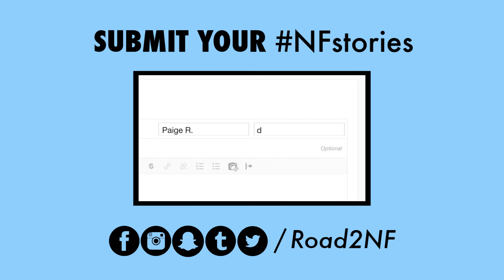OPEN CALL + GIVEAWAY | The Road to Nerdfighteria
Submit your story by April 30 to be a featured storyteller in May and June! Read the FAQ below for submission guidelines. Caption this video (Keep reading below for more info!)

Thank you to Risa Rodil for the awesome t-shirt design! Support her work:

We're all a bunch of nerds. This is how we found Nerdfighteria. Tell us YOUR story.

FAQ:
1. What is this project about?

“The Road to Nerdfighteria” is a storytelling project focused on the theme of becoming a Nerdfighter. Tell us your story, and we’ll share it far and wide!

2. I want to submit my story. Does it have to be a video?

Nope! We’re also looking to share stories in the form of blog posts, photos, artwork, and other forms of media. Be as creative as you like. We’ll share your story on Tumblr, Twitter, Instagram, Facebook and YouTube!

3. How do I submit my story?

You can submit your video (4 minutes or less!) for the YouTube channel by emailing us at theroadtonerdfighteria[at]gmail.com a shared Dropbox or Google Drive link to your video file.
Continue the conversation on Instagram, Twitter and Facebook by using the hashtag

4. How do I get in touch with you?